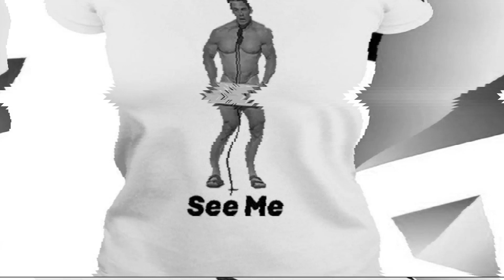Jhon Cena HUMILLADO en los Oscar 2024 | La Escena Mas Surrealista de los premios, que no se entiende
John Cena, el famoso luchador de la WWE y actor, en los Premios Oscar y su comportamiento inusual en público. El video inicia con una introducción sobre John Cena como un icono de la World Wrestling Entertainment y actor destacado, sugiriendo que sus recientes acciones en Hollywood, especialmente durante los Oscar, han sido objeto de especulación y controversia.

Los personajes principales del video son John Cena y Jimmy Kimmel, este último aparece en un sketch junto a Cena durante la ceremonia de los Oscar. El escenario principal es Hollywood, con un enfoque particular en la ceremonia de los Oscar y eventos públicos donde Cena ha sido visto.

La trama se centra en la sorprendente aparición de Cena en los Oscar y su comportamiento atípico, como usar vestidos en público, lo que ha llevado a la gente a especular si está siendo humillado a propósito por Hollywood o si es parte de una estrategia de marketing más amplia. Algunos sugieren que podría ser un "ritual de humillación" impuesto por las élites de Hollywood. Este punto se explora a través de imágenes de Cena en los Oscar y sus elecciones de vestuario recientes.

El análisis se profundiza con una discusión sobre el impacto de estas acciones en la percepción pública de Cena, dividiendo las opiniones entre aquellos que lo elogian por su valentía y aquellos que lo critican por una aparente búsqueda de atención. Se plantea la pregunta de si la participación de Cena en estos eventos y su comportamiento son simplemente tácticas para mantenerse relevante en una industria competitiva o si hay motivaciones más profundas detrás.

El clímax del video parece ser la revisión del sketch de los Oscar, en el que Cena apareció semidesnudo, lo que provocó una ola de reacciones mixtas en las redes sociales. Se debate si este acto fue solo una maniobra para aumentar la audiencia o si tenía un significado más profundo.

Finalmente, el video aborda las teorías de conspiración que rodean el comportamiento de Cena, con algunas personas sugiriendo que todo podría ser parte de un plan de los Illuminati. Expertos en entretenimiento ofrecen sus interpretaciones, dividiéndose entre ver esto como una estrategia de marketing inteligente y una posible daño a la reputación de Cena.

El video concluye con un llamado a la audiencia para dejar sus opiniones y preguntas, prometiendo una interacción directa con los comentarios. Se ofrece una reflexión sobre el papel de las celebridades en la sociedad moderna y la naturaleza cambiante de la fama en la era digital, invitando a la reflexión y discusión continuada entre los espectadores.